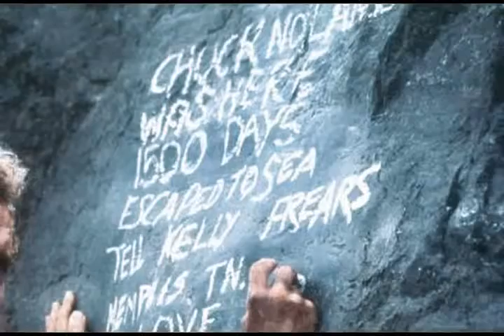Top Ten Greatest Actors / Greatest Actors of All Time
Tom Hanks

Thomas Jeffrey "Tom" Hanks is an American actor
and filmmaker. He is known for his roles in Splash,
Big, Turner & Hooch, Philadelphia, Forrest Gump,
Apollo 13, Saving Private Ryan, You've Got Mail,
 The Green Mile, the Toy Story Franchise, Cast Away,
The Da Vinci Code, Captain Phillips, and Saving Mr.
Banks.